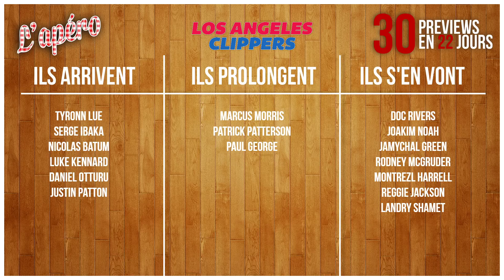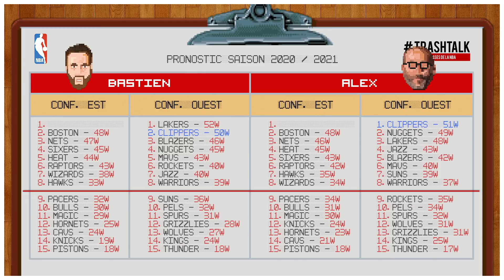NBA Preview 2020-21 : les Los Angeles Clippers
Le marathon des 30 previews de la saison 2020-21 continue. Le programme reste le même avec les incontournables sections comme la question de la mort, le Gérard d'or, le pronostic, l'instant tactico-technique, etc, etc... Le tout servi par votre team préférée de serviteurs préférés ! Allez, on s'intéresse tout de suite aux Clippers de Los Angeles !

0:00 Intro à la fraîche
2:44 Le coup d'œil dans le rétroviseur qui va bien
20:14 Le marché de l'automne et de l'oseille
32:45 Le 5 Majeur analysé finement
41:38 La question de la mort
52:34 Le Gérard d'or ou Golden Gérard
1:00:37 Le pronosticoooo

⭐️ LE PLUS GRAND LIVRE DE BASKETBALL DE TOUS LES TEMPS (SELON TRASHTALK) ⭐️